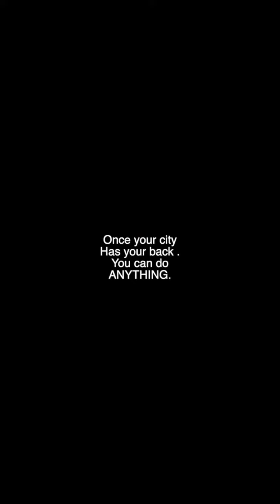JASON SKELDON ARTSHOW!